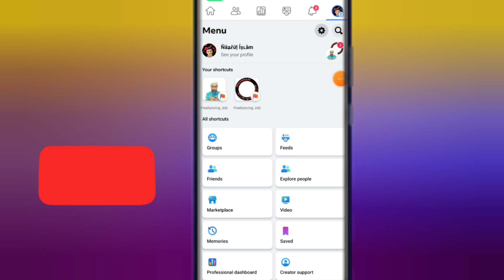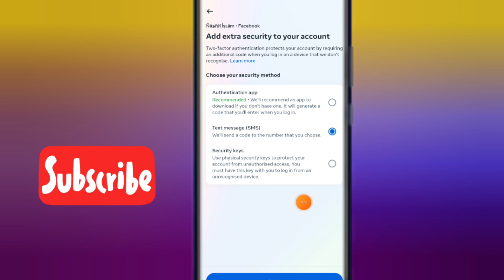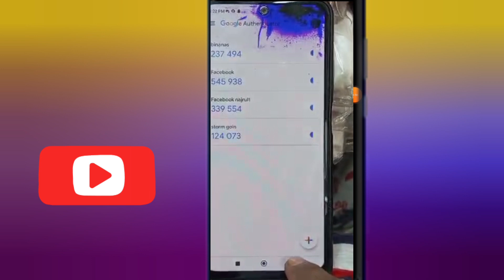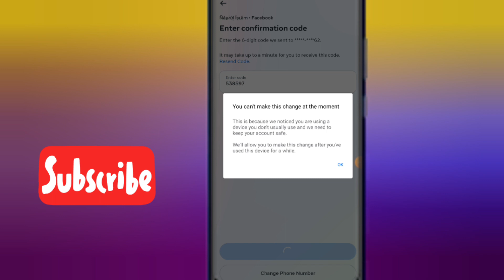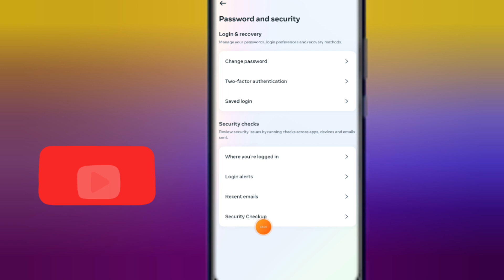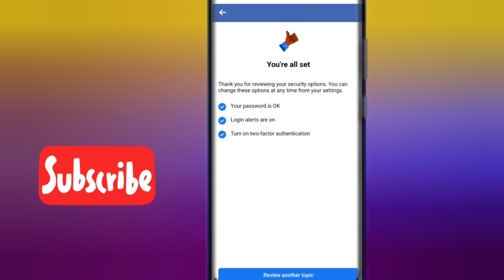Facebook account hack থেকে বাঁচার উপায় I How to Protect Facebook Account / From Hackers- 2023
Facebook account hack থেকে বাঁচার উপায় How to Protect Facebook Account /From Hackers- 2023 ki korle facebook id nosto hobe na facebook id hack korbo ki kore bangla facebook id hack hole kivabe bujbo ফেসবুক আইডি হ্যাক হলে উদ্ধারের উপায় facebook id hack হলে কি করব how to save my facebook account from hackers how to secure your facebook account 2023 facebook security and login settings ফেসবুক হ্যাক থেকে ফেসবুক হ্যাক থেকে বাঁচার উপায় কিভাবে ফেসবুক আইডি হ্যাক থেকে রক্ষা করা যায়